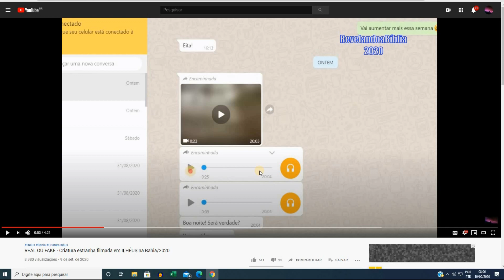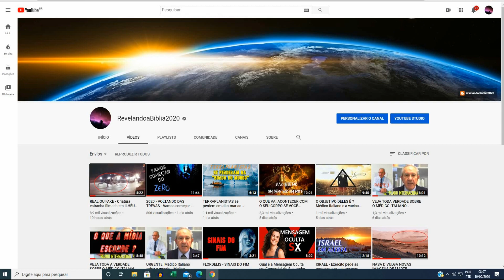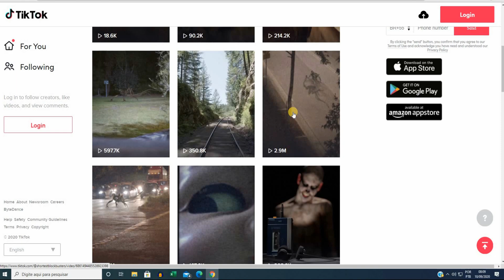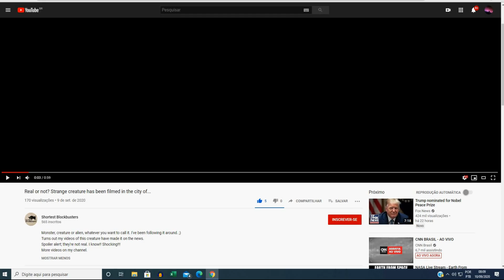A VERDADE SOBRE A CRIATURA ESTRANHA filmada em Ilhéus na Bahia/2020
Este vídeo é a segunda parte da história mentirosa que criaram no whatsapp
sobre uma suposta criatura filmada na Bahia, em ilhéus. A história foi desmentida neste vídeo - e segue agora com as verdeiras informações da origem do monstro e seu(s) criador(es). Os vídeos foram removidos deste endereço do tiktok e transformados em fake/desinformação no Brasil.